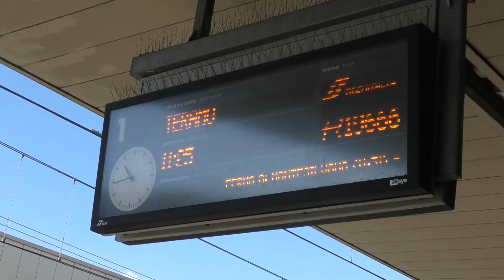Pendolaria 2024: luci e ombre sul trasporto ferroviario in Abruzzo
| SUPER J |

Contatti Redazione:
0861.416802